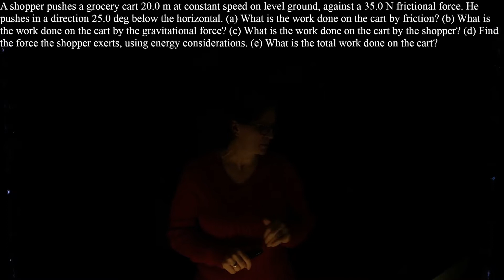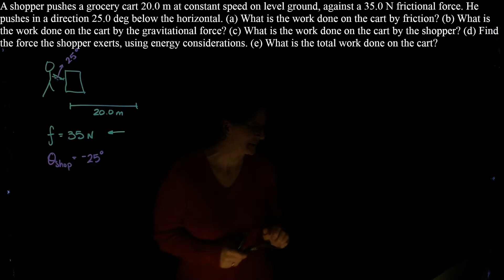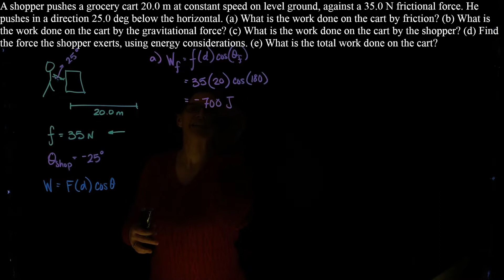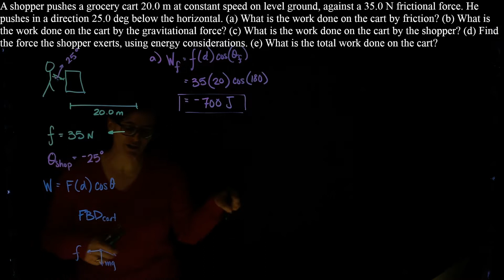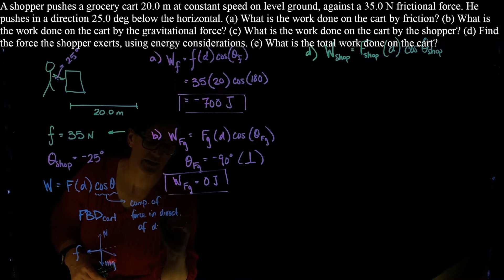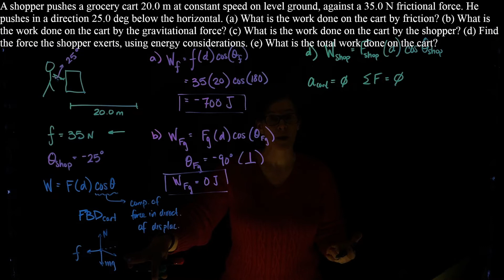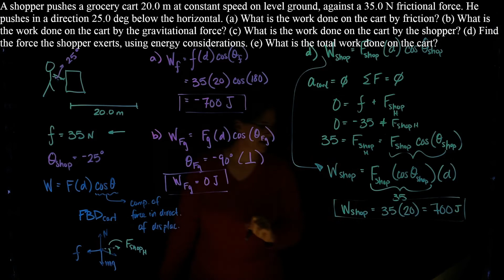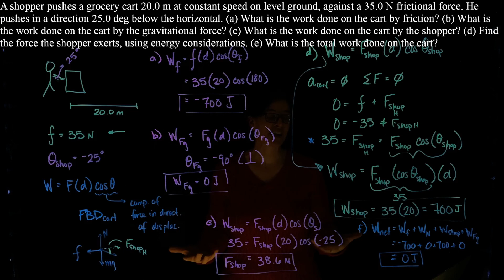Work example problem shopping cart and forces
SORRY - I am not sure why the image is so dark

A shopper pushes a grocery cart 20.0 m at constant speed on level ground, against a 35.0 N frictional force. He pushes in a direction 25.0 deg below the horizontal. (a) What is the work done on the cart by friction? (b) What is the work done on the cart by the gravitational force? (c) What is the work done on the cart by the shopper? (d) Find the force the shopper exerts, using energy considerations. (e) What is the total work done on the cart?

(Problem adapted from OpenStax)